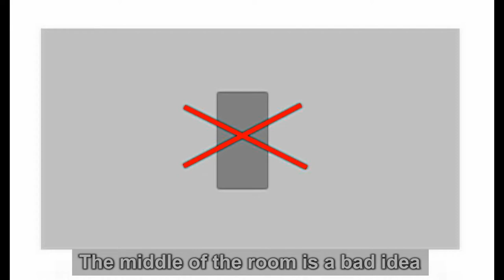How to become a youtuber, creating a studio #2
How to become a youtuber, or short tips on activity on youtube, preparing the studio for our needs ...